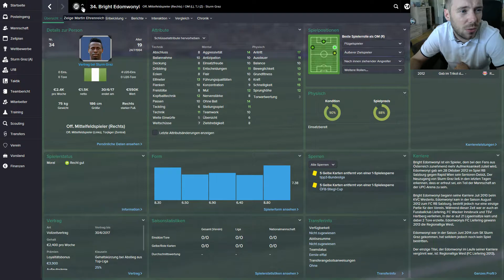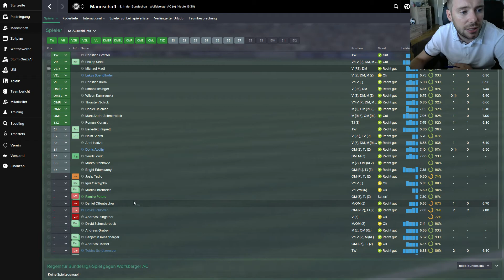News - Community-Projekt, Logos, Uploadplan und mehr! Viel Spaß! :)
You Play, We Play, Let's Play